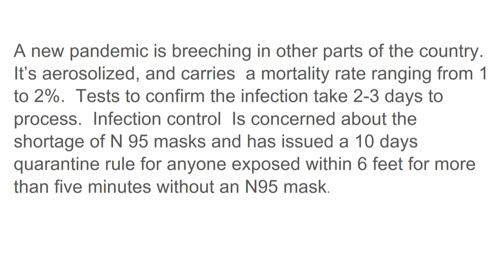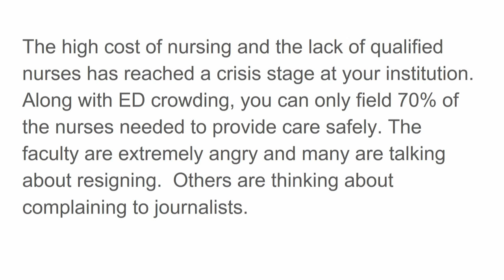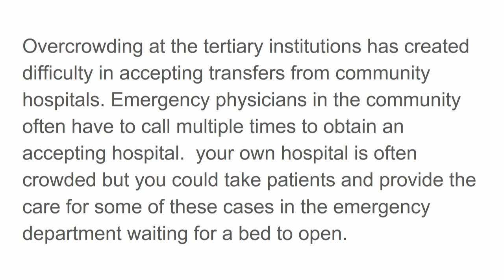SAEM Leadership Forum #4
Presenter:

Richard E. Wolfe, MD